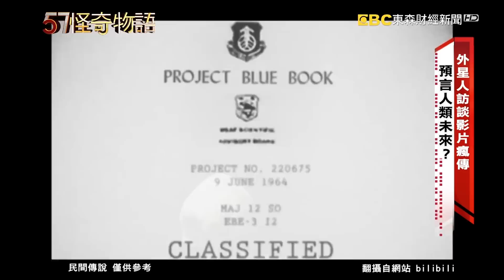外星人訪談影片瘋傳 預言人類未來？【57怪奇物語】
世上有外星人嗎？這個謎團，總能勾起大眾的興趣，我們只能透過電影，來滿足我們的幻想。不過，也不是說，一切都是猜測，因為太多的不科學影片，漸漸釋出。這段影片，聲稱是在美國51區拍攝的外星人訪談影片，影片開頭寫著幾個大字「藍皮書計畫」，15分鐘的機密影片，內容記載了外星人跟美軍，談到了宇宙、核戰，甚至人類大滅絕，這段影片，能幫我們解謎外星世界嗎？

57怪奇物語  帶您踏上奇幻之旅！